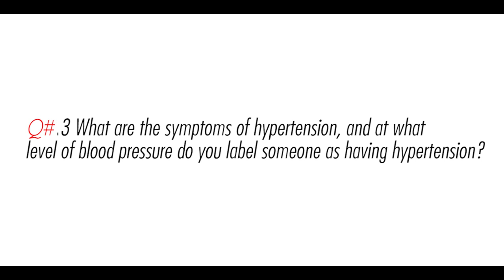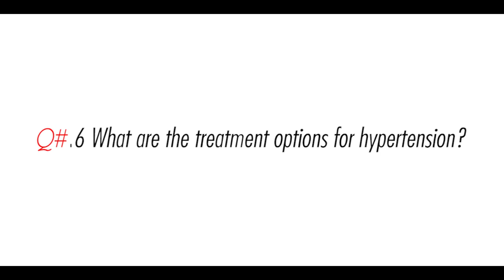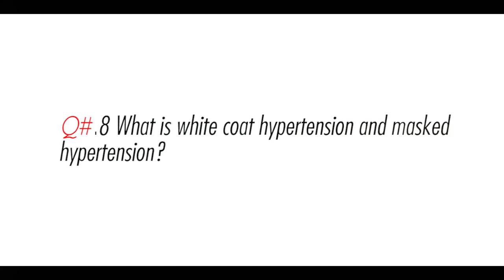Dr Ali Raza Hypertension